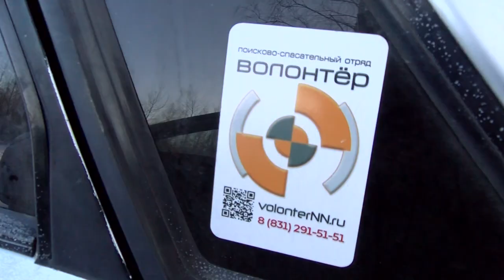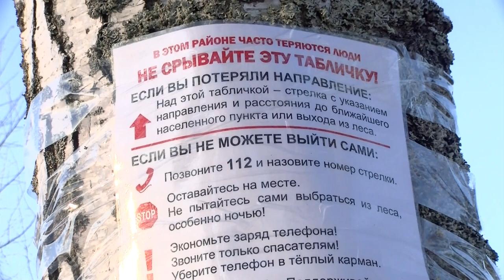Стрелки жизни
Волонтёры поисково-спасательного отряда «Волонтёр» установили стрелки-указатели в местах, где люди чаще всего теряют ориентацию и блуждают по лесу.